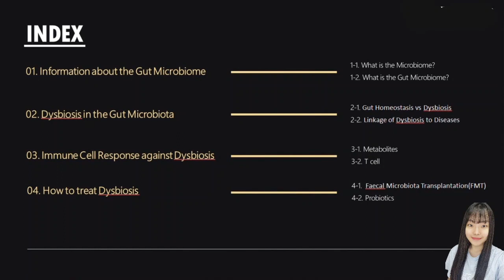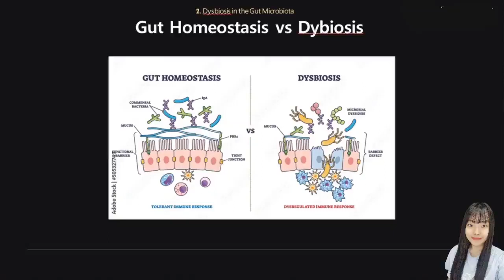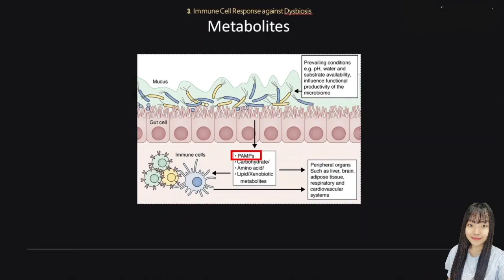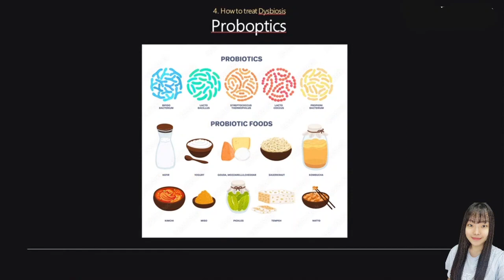KSBMB 대학부문-강윤빈 | K-BioX 글로벌 차세대 바이오 인재캠프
[2023 글로벌 차세대바이오 인재캠프 & 글로벌 멘토링]